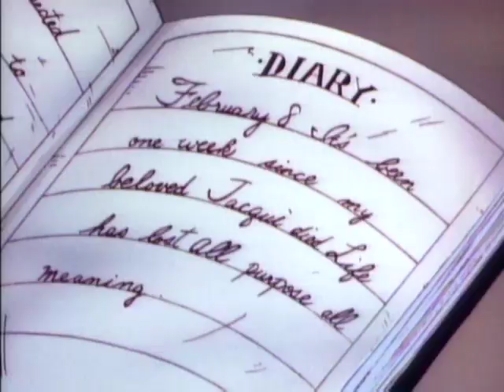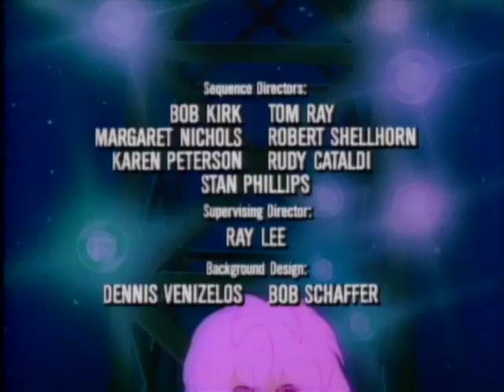Jem - Out Of The Past (Episode 51)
MP 5205-55

First aired: January 8th, 1988

Jem And The Holograms are copyright of Hasbro